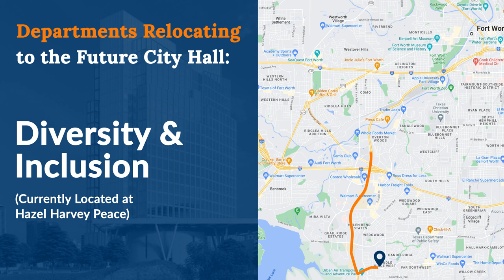Fort Worth City Hall Departments Relocating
Fort Worth City Hall Departments Relocating 1920x1080